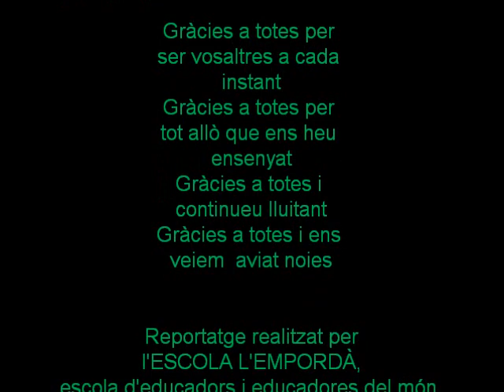El conte com a recurs educatiu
Curs de monitors i monitores de lleure impartit per l'Escola l'Empordà a  Maçanet de la Selva 2011.  Taller:  "El conte com a recurs educatiu en el lleure".